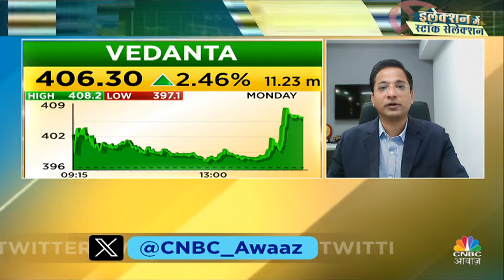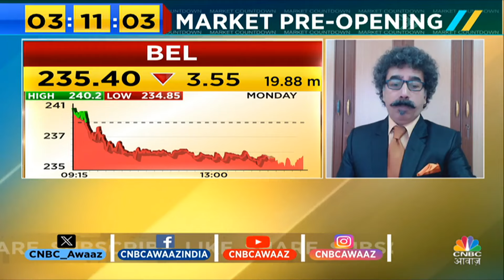Election Selection Stock | आज कौन से Stock में निवेश करने की है खास सलाह? | Lok Sabha Elections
Election Selection Stock |आज कौन से Stock में निवेश करने की है खास सलाह? | Lok Sabha Elections | देखें वीडियो और जानें.

n18oc_business